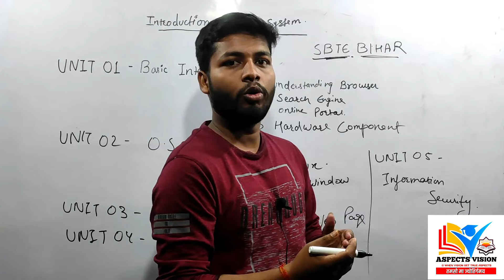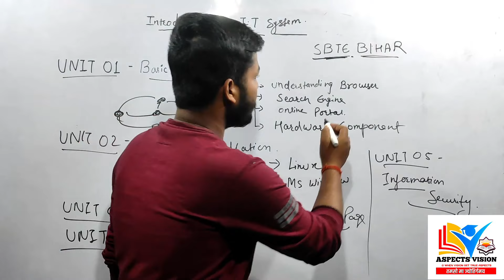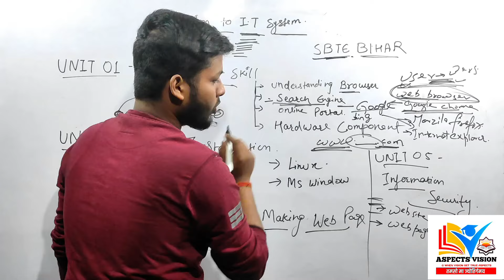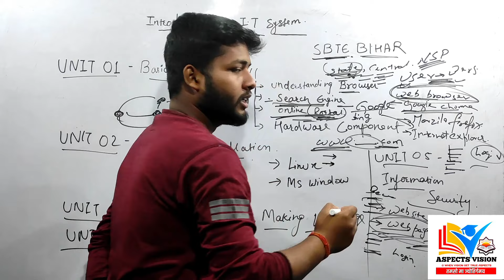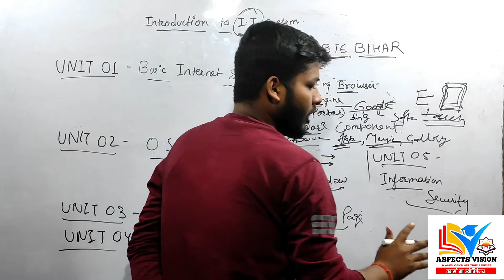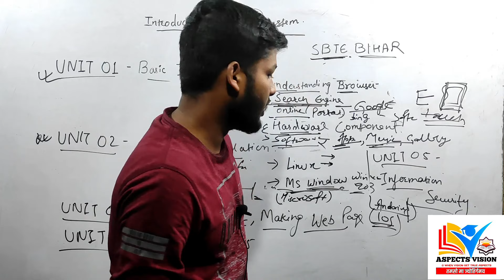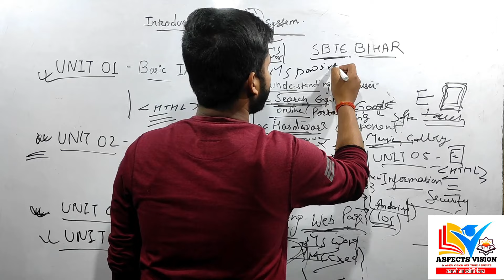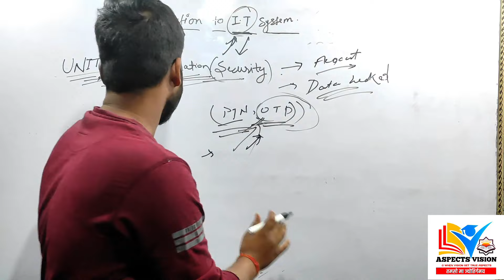INTRODUCTION TO IT SYSTEM LECTURE NO-01 || SBTE BIHAR 1ST SEMESTER || BIHAR POLYTECHNIC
SBTE BIHAR 1ST SEMESTER GROUP B INTRODUCTION TO IT SYSTEM BY AMAN

JOIN COURSES OF GROUP A & GROUP B NOW

BIHAR POLYTECHNIC Fundamental of Electrical adn Electronics
 1ST SEMESTER BIHAR POLYTECHNIC
SBTE BIHAR 1ST SEMESTER
 1ST SEMESTER Fundamental of Electrical and Electronics  LECTURE CIVIL ENGINEERING 1ST SEMESTER FEE  LECTURE, Fundamental of Electrical and Electronics   POLYTECHNIC BIHAR MECHANICS 2 POLYTECHNIC BIHAR,1ST SEMESTER COURSES CIVIL1ST SEMESTER SYLLABUS SBTE BIHAR
ELECTRONICS1ST SEMESTER SYLLABUS SBTE BIHAR
SBTE BIHAR 1ST SEMESTER SYLLABUS GROUP B
ELECTRICAL 1ST SEMESTER SYLLABUS SBTE BIHAR
MECHANICAL 1ST SEMESTER SYLLABUS SBTE BIHAR
SBTE BIHAR 1ST SEMESTER SYLLABUS GROUP A